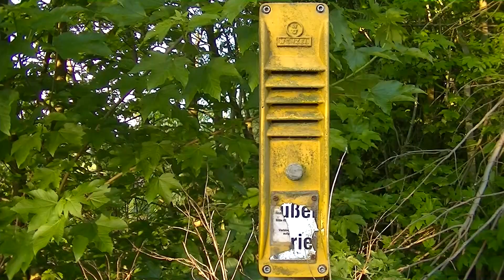Spoorwegovergang Emden (D) // Railroad crossing // Bahnübergang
Locatie: Eiskeweg
Traject: Emden - Leer
Ontruimingslichten: 4
Bomen: 2
Andreaskruisen: 4
Passeren:
- Dosto als RE1 Hannover → Norddeich Mole